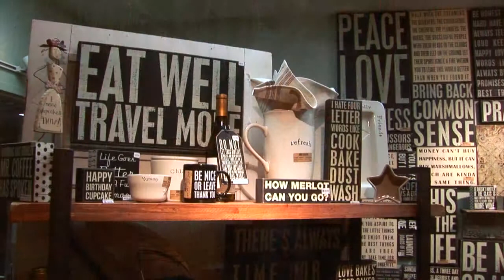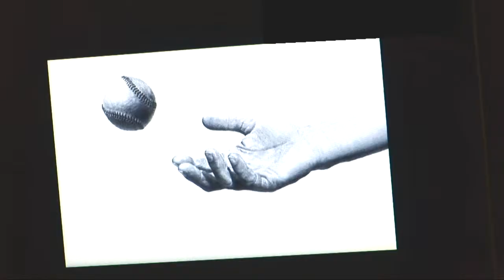Local Scene TV Testimonials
What are people saying about Local Scene TV, a full service video production company?  Click play to find out.